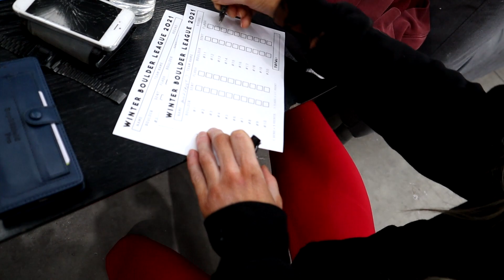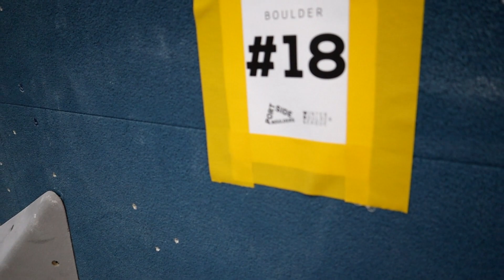WINTER BOULDER LEAGUE - COMPETITION BLOCKS - Round Two